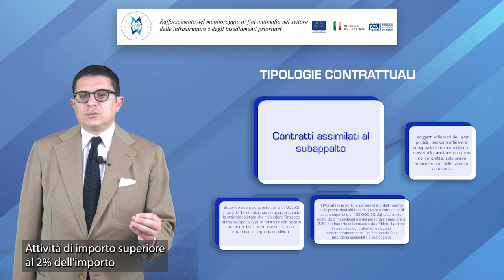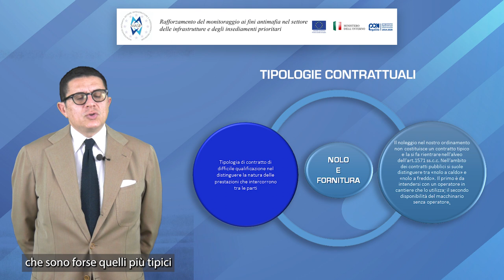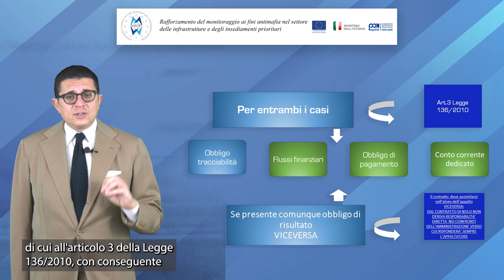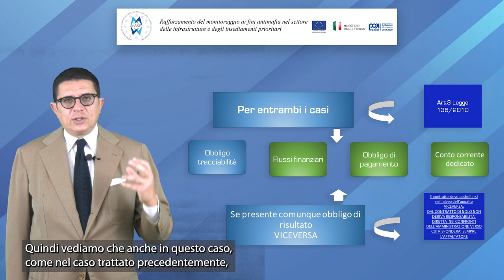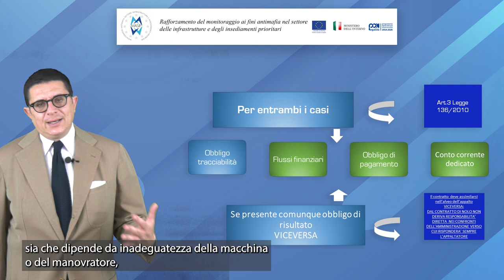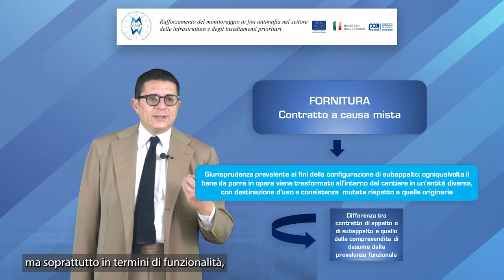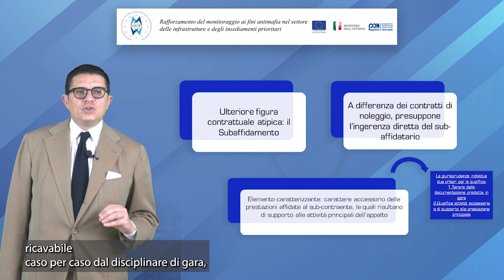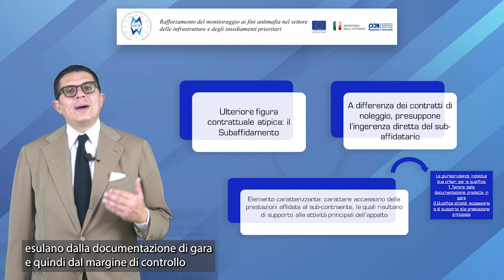Il subappalto nella legalità nazionale ed europea - parte II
A cura dell'Avvocato Roberto Viscomi